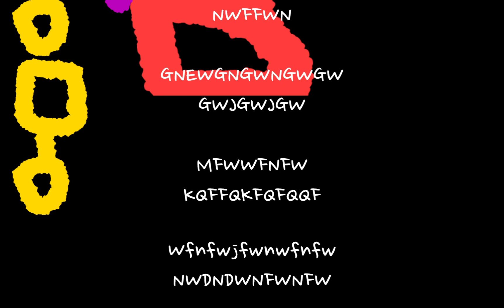THE ULMATE WILD LIFE REACP CARTOON CREDITS